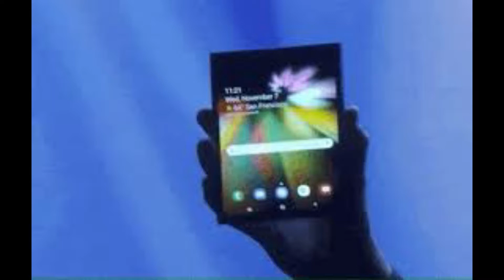About 50 million foldable phones will be shipped in 2024 || Infotainment Media Channel